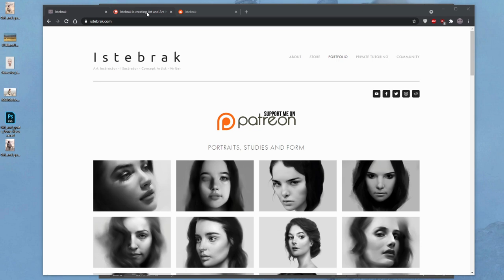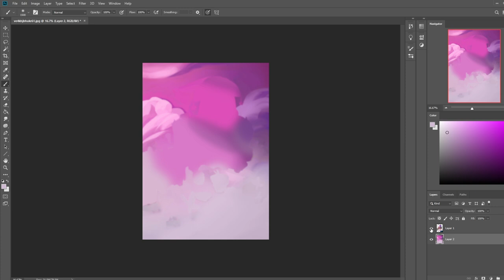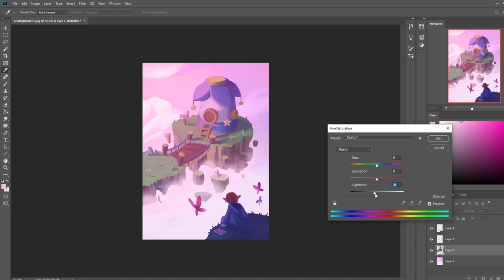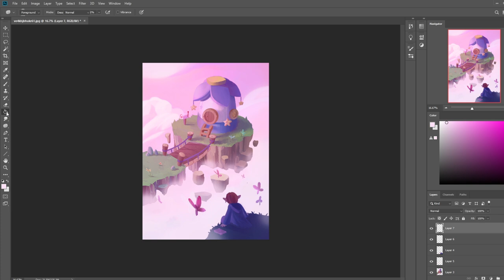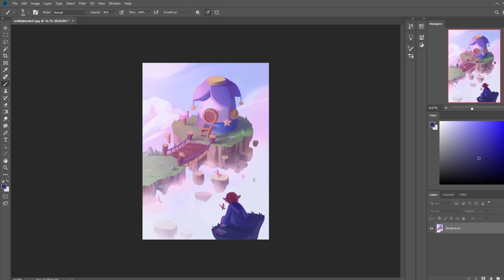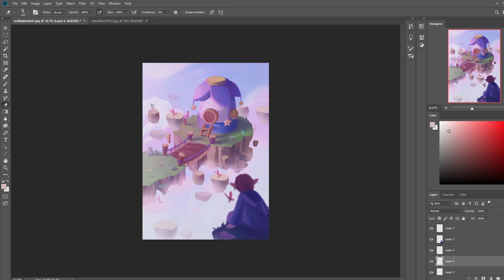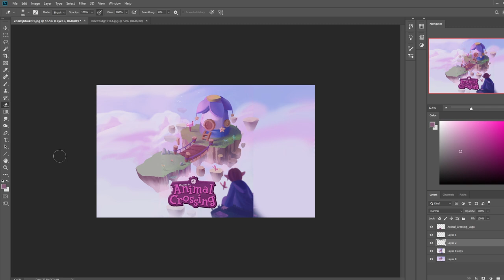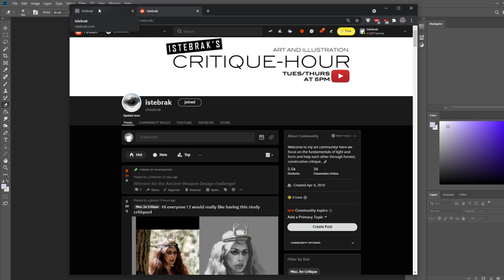Critique Hour! Depth and Atmosphere + Sky color, foreground and more!